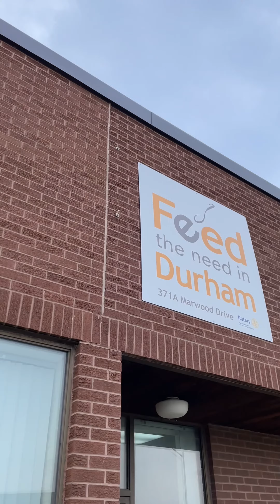OMS Gives Back Feed The Need Interview 2023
Today we popped by to visit Ben at Feed The Need Durham. This organization is a central hub for the community and helps to find and distribute food to many of the smaller organizations that we work with for OMS Gives Back. One of the most staggering facts from today comes from their recently published “Hunger Report”, uncovering that Food Bank usage has climbed over 50% in the past year in Durham Region with over 205,000 visits clocked in so far this year.

Donations of the following much needed items and more can be made at Feed The Need.

·  Canned beans
·  Canned fish and meats
·  Peanut Butter
·  Rice
·  Cheese
·  Deli meats
·  Pastas
·  Sidekicks
·  Laundry soap – Tide Pods
·  Feminine hygiene products
·  Dish soap
·  Meat